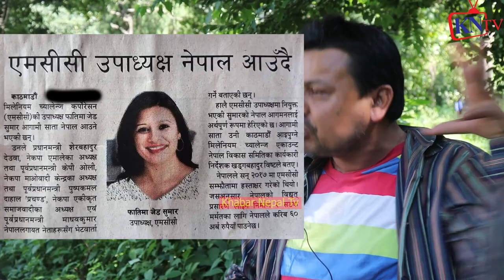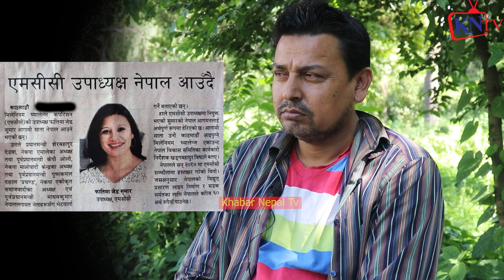MCC पास गर्न आउने फातिमा जेड सुमार, जुत्ता मालाले स्वागत गर्ने कि फुल मालाले? comment, Punya Gautam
ज्ञानेन्द्र शाही,
Gyanendra shahi,
Gyanendra shahi interview,
Gyanendra shahi video,
Gyanendra shahi mcc,
Gyanendra shahi fight,
Punya gautam,
Punya gautam interview,
Punya gautam video,
Punya gautam viral video,
Punya gautam mcc,
Hemraj thapa,
Hemraj thapa interview,
Hemraj thapa video,
Hemraj thapa mcc,
Mcc, Nepal mcc,
gyanendra shahi chhadke,
gyanendra shahi latest speech
gyanendra shahi interview today
Hemraj Thapa, ज्वला संग्रौला, नरनाथ गौतम,
पुण्य गौतम,

Durgesh Thapa को ख्यास्स पुतली बिबादमा, Punya Gautam को यस्तो अभिव्यक्ति
THUG LIFE OF PUNYA GAUTAM 2020 | COMEDY, TROLL & FUNNY INTERVIEW | पुण्य गौतमको कला
Punya Gautam Exclusive Report
ज्ञानेन्द्र शाहीलाई सुशील पाण्डेको अहिलेसम्मकै कडा प्रश्न ! यस्तो आयो शाहीको जवाफ
जनताले उपचार पाउन सकेन भन्दै स्टुडियोमा नै रोए ज्ञानेन्द्र शाही || Gyanendra Shahi || Chakravyuh
MCC पास गर्ने हरु देश बेचुवा हुन प्रचण्ड, ओलि र देउवाले २ खर्ब खाएको खुलासा || Gyanendra Shahi
ज्ञानेन्द्र शाही र बचन सिंहबीच भाले भिडन्त, ओली र प्रचण्डलाई भन्नै नहुने यस्तोसम्म भने
MCC रोक्न अभियानताको गोप्य छलफल,Gyanendra Shahi र Punya Gautam को लफडा,मिटिङ नै डिस्मिस..
33,215 viewsPremiered on 3 Aug 2021
ज्वाला संग्रौला आक्रोसित ।। विद्या भण्डारीले सुने हुन्छ, जेल हाल्ने चेतावनी || Jwala Sangroula
गोप्य अडियो लिक भएपछी ज्वाला सङ्ग्रौलाको नक्कली समाजसेवाको मुकुण्डो उत्रियो jwala sangraula
चौकी बाट आयो दुबैको यस्तो भनाई | ज्वाला संग्रौला र सर्मिला वाईवाको संगको
युवा बिद्यार्थी HEMRAJ THAPA ले MCC सम्झौताका राष्ट्रघाती बुँदा एकएक गरि देखाइदिए; चर्काचर्की बहस
कुलमान घिसिङ m.c.c को बोर्ड डाइरेक्टर ? सत्य कि भ्रम ? hemraj thapa ले खोले एस्तो
पूर्वराजा ज्ञानेन्द्रले दिए सन्देश , MCC फेल , नेतालाई जेल || Gyanendra shah latest news